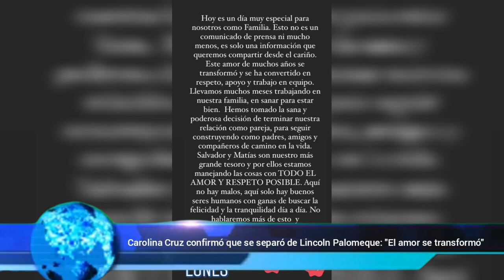Carolina Cruz confirmó que se separó de Lincoln Palomeque: "El amor se transformó"